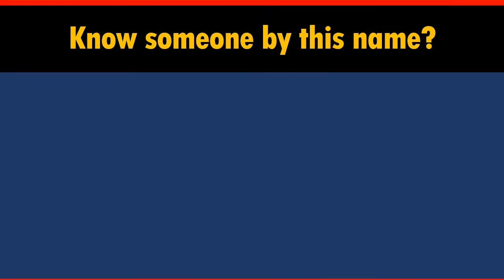How to Say Your Name ANGLIN in Chinese?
*Formal* Chinese translation of your name ANGLIN. This video shows how native Chinese speakers pronounce and write it (the stroke sequence in Chinese).

-- topic suggestion
-- constructive feedback
-- quick questions